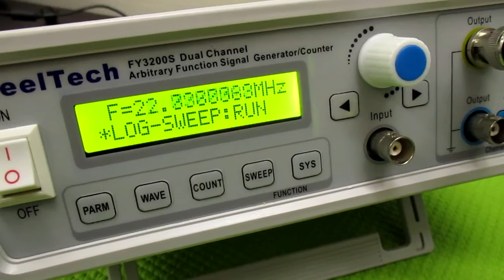オリジナル超音波実験 ultrasonic-labo